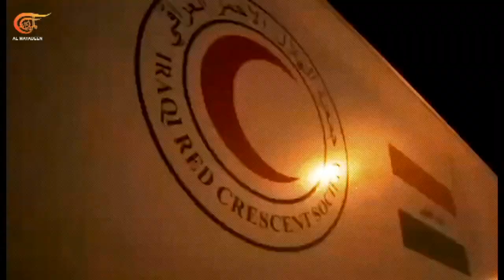ومضات | الميادين في تغطية ميدانية - سوريا وتركيا إرادة حياة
زلزال_سوريا_وتركيا سوريا الميادين حصار_سوريا زلزال_سوريا تنفيذ: إعداد: رابط الفيديو الموقع الرسمي الموقع الرسمي بالانكليزي فايسبوك فايسبوك بالانكليزي تويتر تويتر بالانكليزي تليغرام يوتيوب يوتيوب الانكليزي